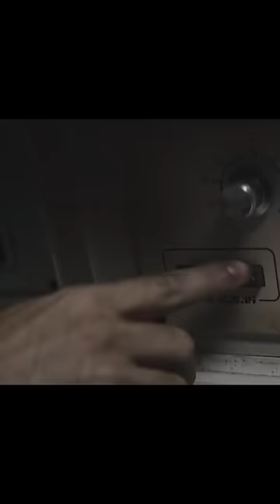3 Must Watch Unique Sci-fi Movies!!